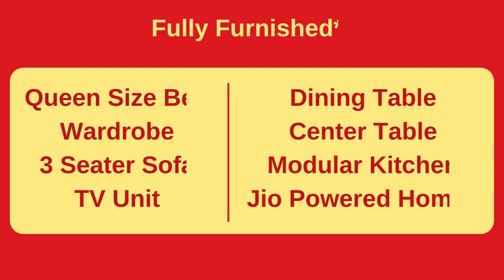1, 2 BHK @Thane West in Raunak Maximum City | Sample Flat walkthrough | Raunak Bliss 2 - New Launch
Raunak Bliss Phase 2 - Codename RaunakMaximumCity Fully Furnished Flats Ghodbunder Road

✅ Location - Ghodbunder Road, Thane West
✅ USP - Fully Furnished Flats
✅ Two towers of 35 Storey
✅ Carpet Area - 1 BHK - 430 sqft, 2 BHK - 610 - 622 sqft
✅ Typology - 1, 2, 3  BHK & Jodi
✅ Developer - Raunak Group
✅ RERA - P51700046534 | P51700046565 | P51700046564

raunak bliss
Raunak Thane Walkthrough
raunak bliss sample flat
raunak bliss ghodbunder road thane
raunak bliss phase 2
raunak bliss kasarvadavali
raunak bliss review
raunak residency
raunak maximum city
raunak maximum city thane
raunak group
rj raunac engineering
rj raunac ssr
rj raunac house
rk raunak
maximum city
1 bhk thane west
1 bhk flat in thane west
1 bhk in vartak nagar
1 bhk in thane west
1 bhk flat in thane + new construction
1 bhk resale flat in thane
1 bhk ready to move flats in thane
1 bhk jodi flat in thane
1 bhk flat in vartak nagar thane
1 bhk thane
2 bhk flats in thane mumbai
2 bhk flats in thane
2 bhk flat in thane mumbai
2 bhk flats in thane west
2 bhk flats in thane for sale
flats in thane west
flat in thane 2 bhk
flat for sale in thane
flat for sale in thane west